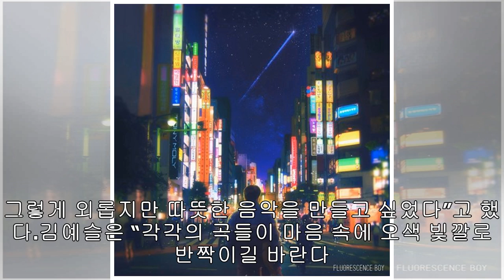전기뱀장어 김예슬, "'형광소년'의 외롭지만 따뜻한 음악에 빠져보길"